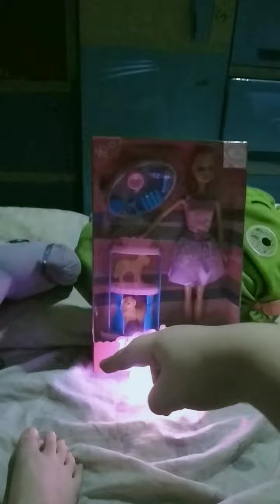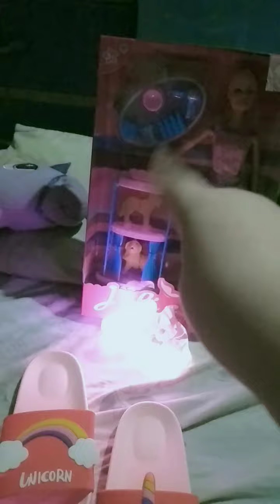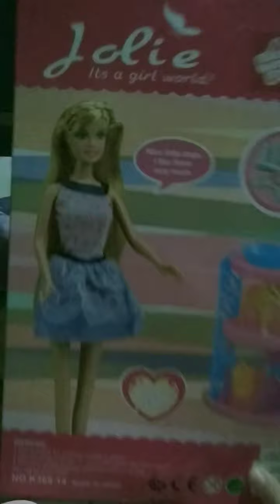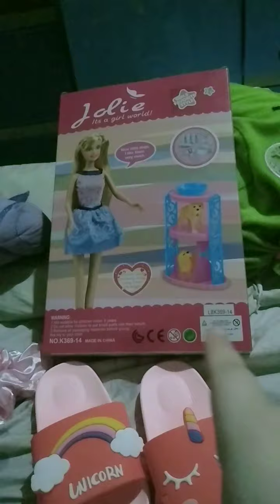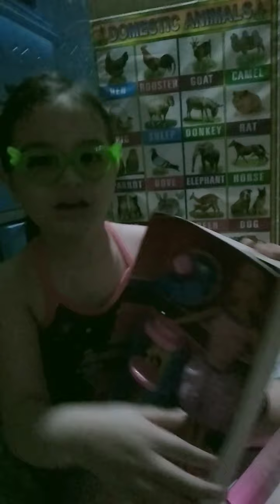My New Toys and Stuff ♥️🐕